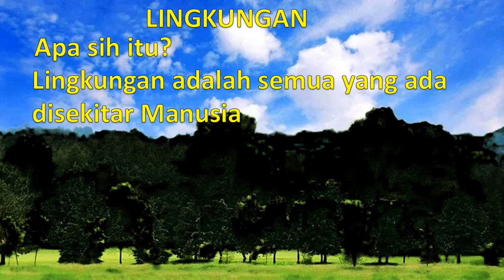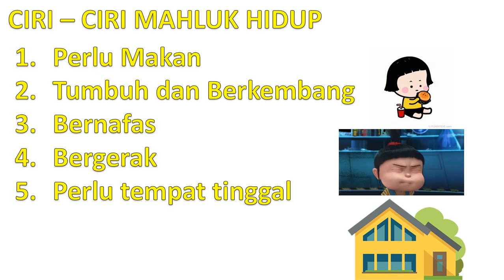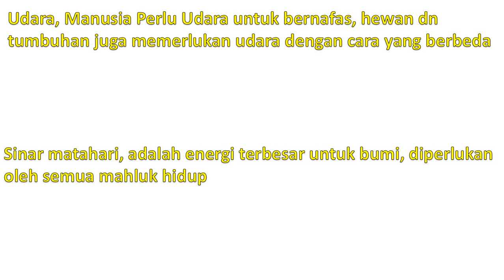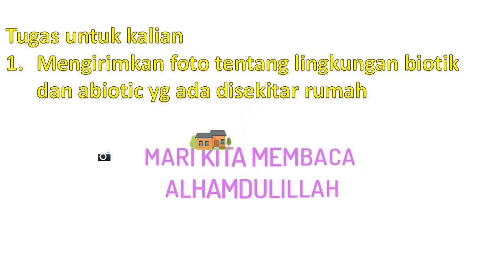Mata Pelajaran PLH Lingkungan Biotik dan Abiotik